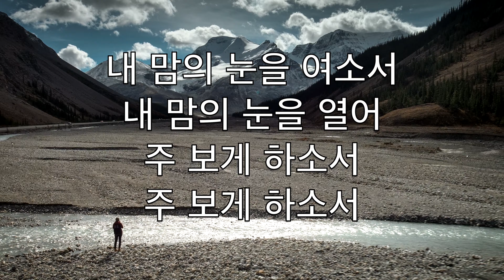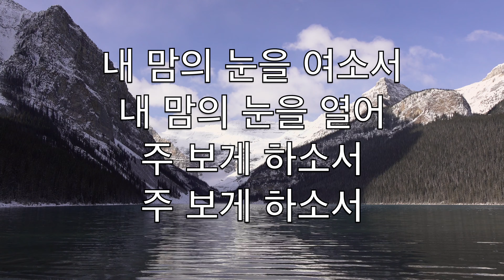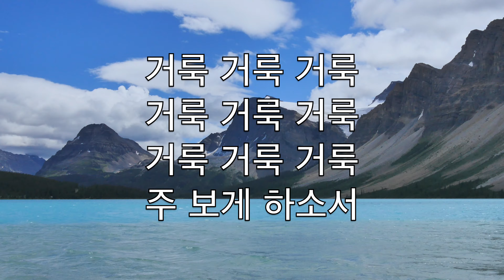내 맘의 눈을 여소서 (Open The Eyes Of My Heart) -노래방 플루트 수단이되는 Paul Baloche V1 CoF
내 맘의 눈을 여소서
내 맘의 눈을 열어
주 보게 하소서
주 보게 하소서

주 이름 높이 들리고
영광의 빛 비춰 주시며
권능 넘치길 보기 원하네
거룩 거룩 거룩

거룩 거룩 거룩
거룩 거룩 거룩
거룩 거룩 거룩
주 보게 하소서